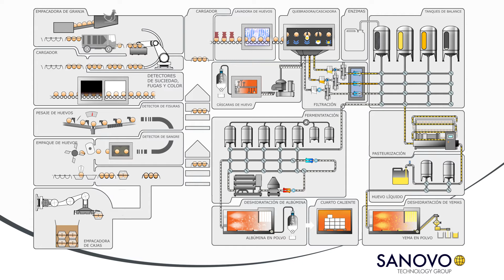Diagrama de flujo: Clasificación, empaque y procesamiento de huevo líquido y en polvo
For over 60 years we have been known for delivering high quality machinery for the egg processing industry. However, we specialize in many other business areas centered around eggs, such as egg grading, enzymes, pharma, hatchery and spray drying.

QUESTIONS?
If you have any questions to the machinery shown in the video leave us a comment below or send us an email if you have specific questions in relation to your production setup - we will be happy to help you out

EXHIBITIONS:
Would you like to see our machinery live? Visiting us at exhibitions is a great way for you to get to feel of and get a close up on our machinery besides speaking with our specialists. All year at locations all our the would you get the opportunity. See where we will be displaying our equipment next